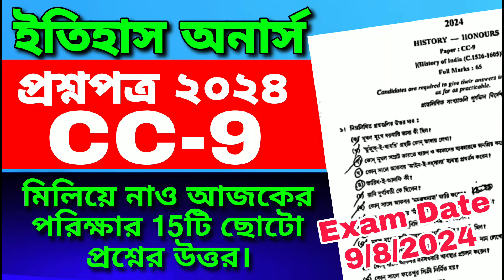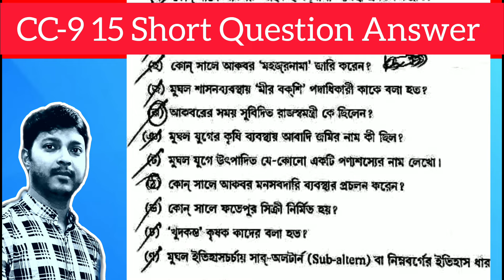CU 4th semester history honours CC8 short question answer || CC9 short question solve || today's CC9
CU 4th semester history honours CC8 short question answer || CC9 short question solve || today's CC9 question answer

ফতেপুর সিক্রি 1571 হবে ঠিক উত্তর।

CC8 এর ১৫ টি ছোট প্রশ্নের উত্তর মিলে নাও
👇👇👇👇 লিঙ্ক

cu 4th sem history honour cc9 short question solved
cu 4th sem history honours today's cc9 short question answer
history honours cc9 short question answer
history honours cc9 short question answers 2024
আজকের পরীক্ষার ১৫টি ছোট প্রশ্ন সমাধান
সিসি9 short question solved
cu 4th semester history honours cc9 short question answer 2024